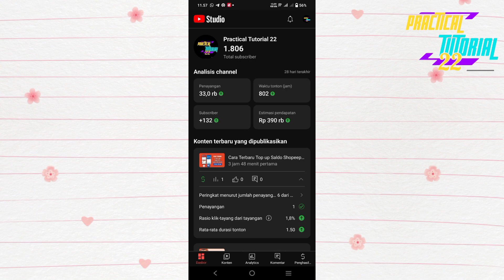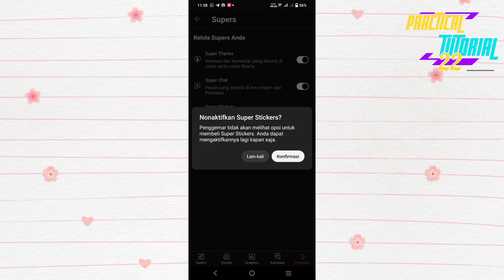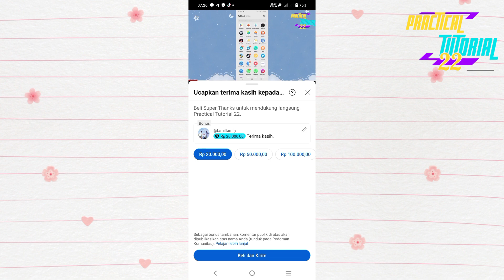Cara Aktifkan Super Thanks YouTube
untuk menambah sumber penghasilan youtube, kita bisa mengaktifkan fitur super thanks